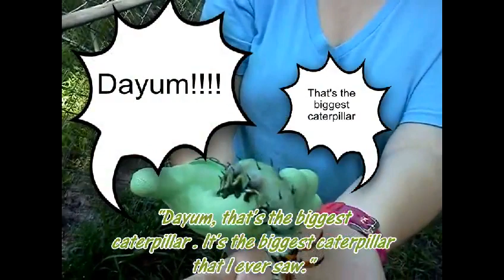THE BIGGEST CATERPILLAR REMIX 3D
Just pop on your old school 3D Glasses with the red and blue lenses, sit back, and enjoy.